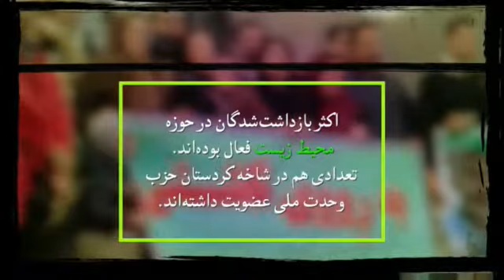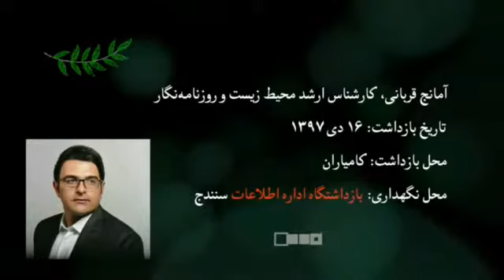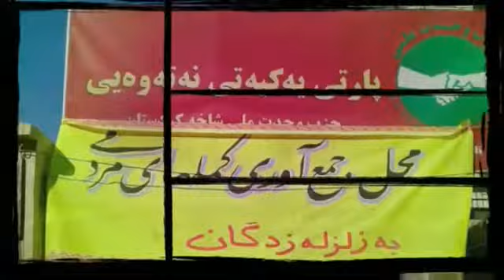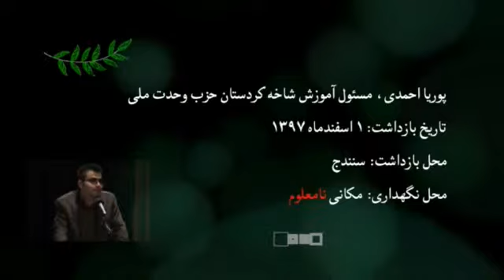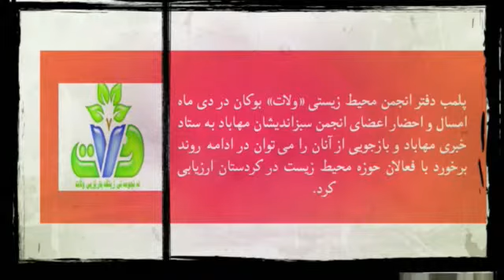بازداشت گسترده فعالان محيط زيست كُرد